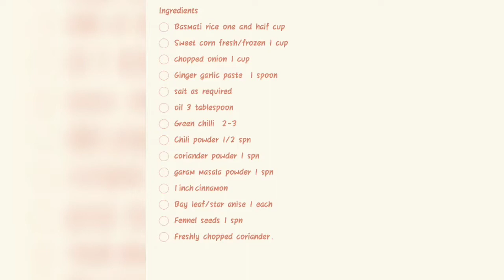simple sweetcorn pulav Lunch box recipe -2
Ingredients
Basmati rice one and half cup
Sweet corn fresh/frozen 1 cup
Chili powder 1/2 spn
coriander powder 1 spn
garam masala powder 1 spn
1 inch cinnamon
Bay leaf/star anise 1 each
Fennel seeds 1 spn
Freshly chopped coriander

Direction
In a pressure pan add 3 tsp of oil
Add fennel seeds/cinnamon/bay leaf/star anise and chopped onions and ginner garlic paste and saute well.
Now add green chilly /sweet corn /redchilly powder/coriander powder/garam masala and saute for a min
Now add soaked basmati rice and add 11/4 cup water and add salt and close pan and cook in medium flame for 4 whistles.
Once pressure realise open and add freshly chopped coriander leaves and serve